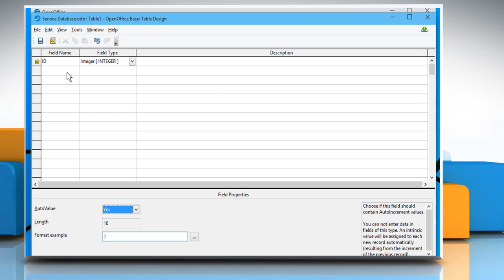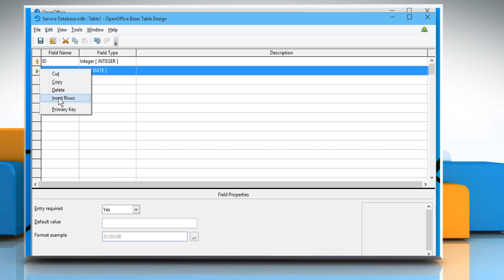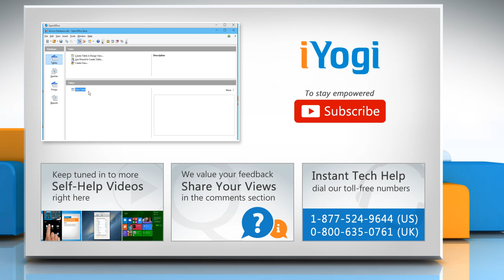How to create tables in OpenOffice™ :Tutorial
Do you want to know how you can create tables in OpenOffice™? If you wish to create tables in OpenOffice™ then follow the easy steps shown in this video.